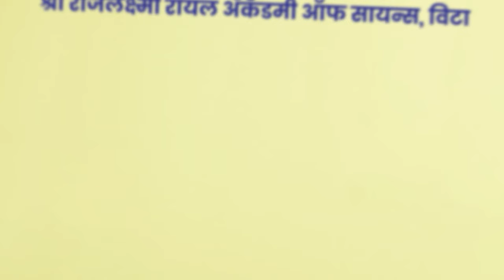पैलवान चंद्रहार पाटलांना सेनेची उमेदवारी मिळणार का ?।। वज्रधारी न्यूज ।।